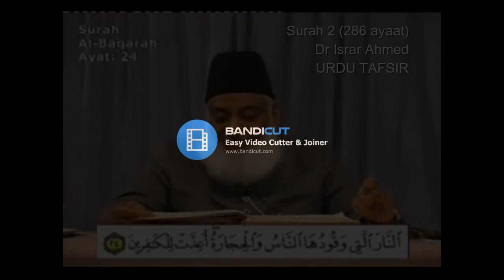Surah 2 Ayat 24 Surah Baqarah Dr Israr Ahmed Urdu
Surah 2 Ayat 25 Surah Baqarah Tafseer Dr Israr Ahmed Urdu